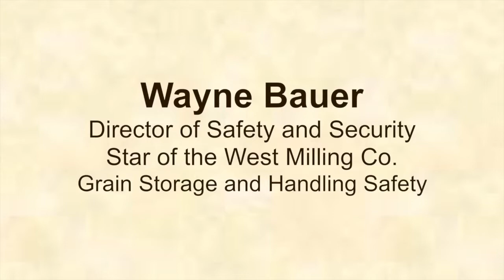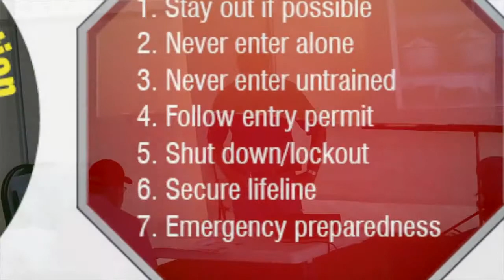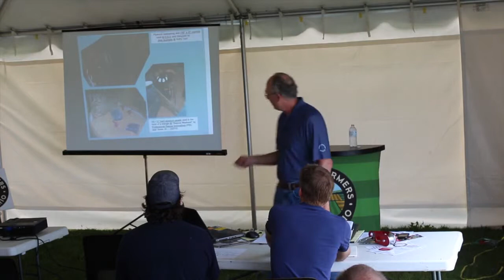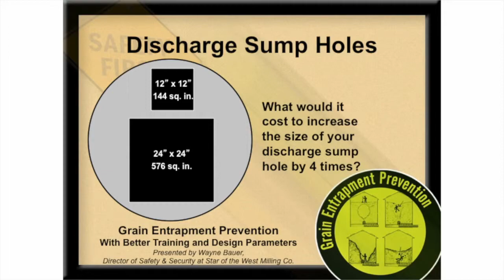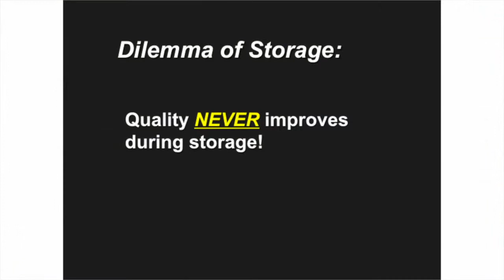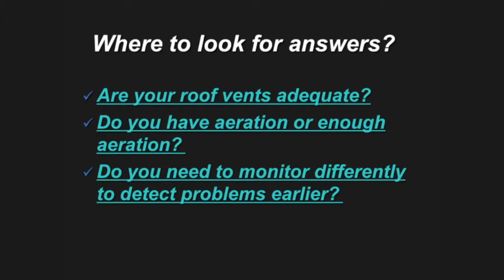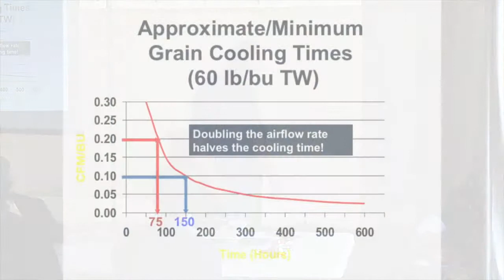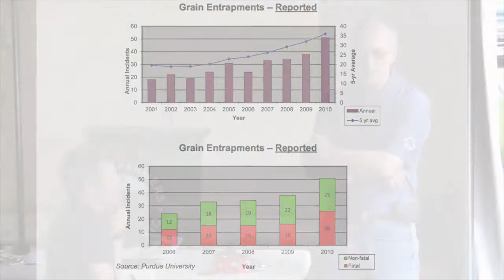Grain Safety Day - Wayne Bauer, West Milling Company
Grain Farmers of Ontario held an inaugural Grain Safety Day at Homeland Grain in Burgessville on July 10th. About 90 grain farmers listened to speakers.

Wayne Bauer, Director of Safety and Security
Star of the West Milling Co.
Grain Storage and Handling Safety